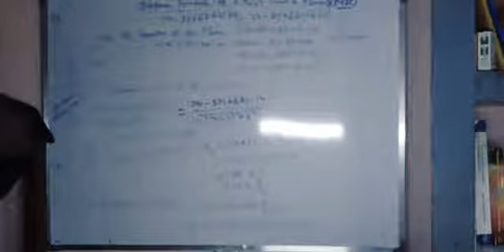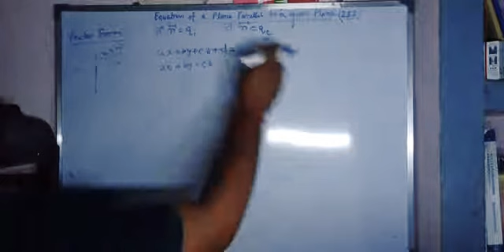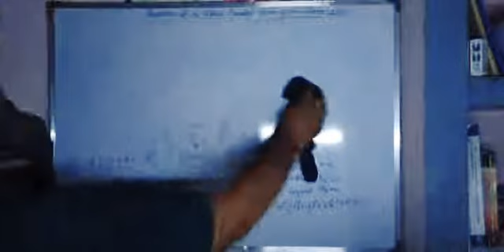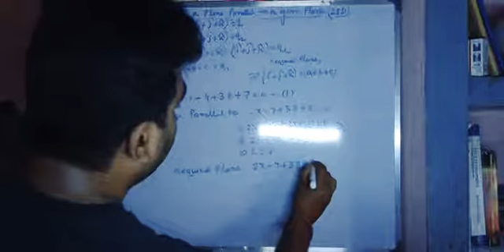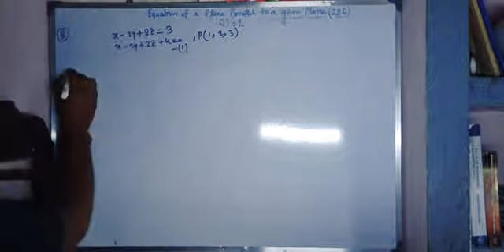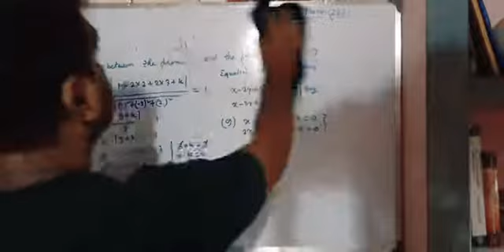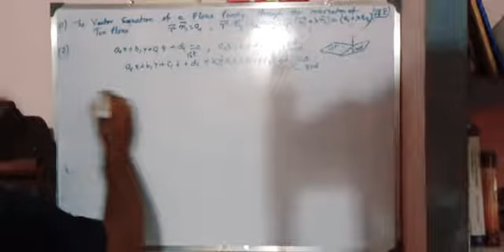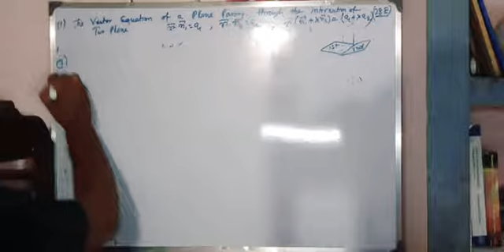July 13, 2020, EQUATION OF A PLANE PARALLEL TO A GIVEN PLANE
EX-28D, RS AGGARWAL 12